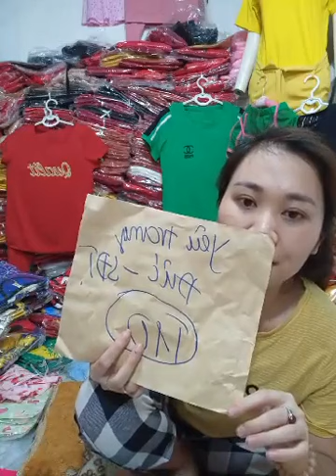Tặng 39kk ｜ By Trang Đức Chuyên quần áo trẻ em cao cấp